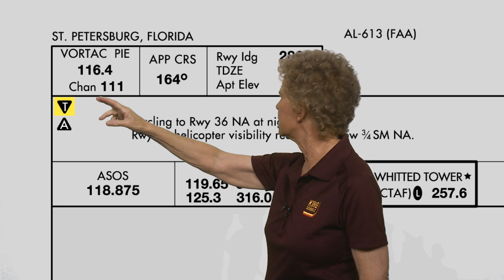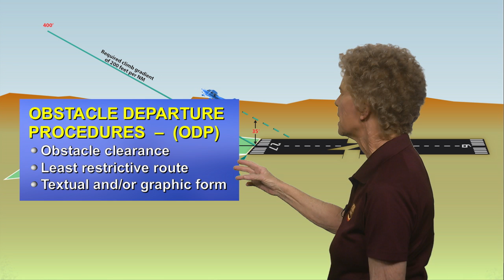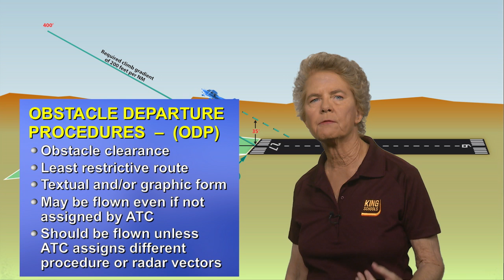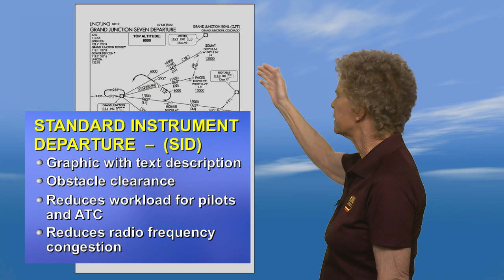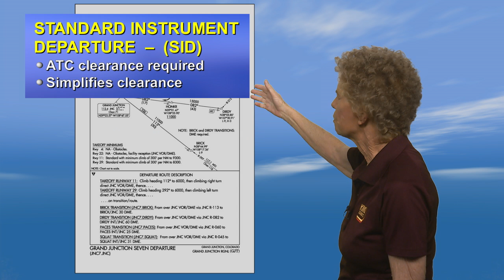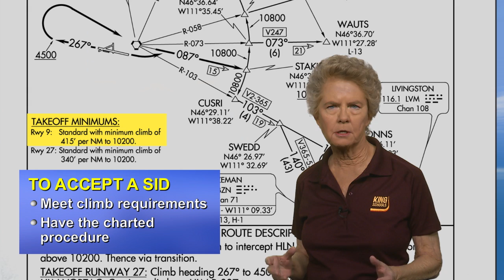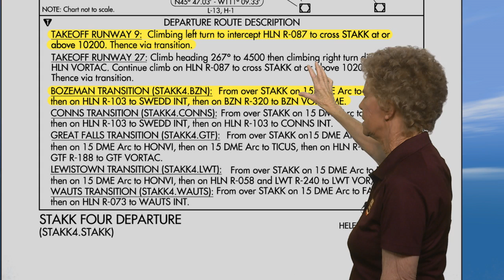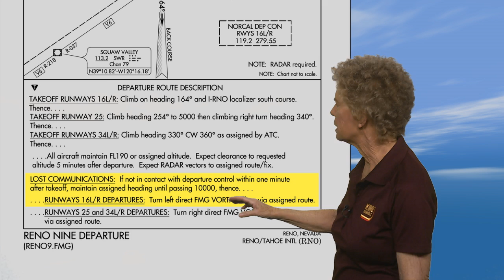ODP and SID Departure Procedures // IFR Flying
Learn, or brush up on your Obstacle Departure Procedures, and Standard Instrument Departures. Once mastered, they are a great way to safely start your IFR flight. View full course (Love it, or your money back)